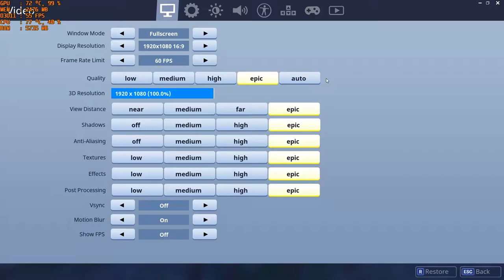Fortnite season 4 PC GTX 1050 Ti 4GB GDDR5 & Intel i7-3770